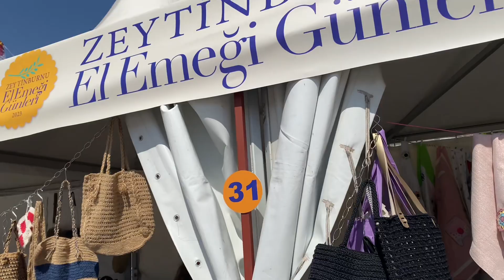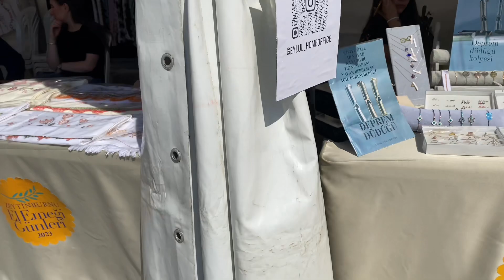ZEYTİNBURNU BELEDİYESİNİN DÜZENLEDİĞİ 2.EL EMEĞİ GÜNLERİ📍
Zeytinburnu Belediye’sinin Instagram hesabından görüp başvurusunu yapmış olduğumuz 2.el emeği günlerine katıldık,iletişim bilgilerini ve yaptığımız ürünlerin resimlerini mail yoluyla gönderdik.Daha sonra yaptığımız bir kaç ürünü de götürerek 10 kişilik bi ekibin olduğu mülakata katıldık.Mülakatı geçen katılımcılar 3 gün boyunca ürünlerini satışa sundu sınırsız çay su ikramını yanında öğle yemeği ikramı da vardı.Ayrıca iki güzel konser ve çocuk etkinlikleri vardı,kısaca herkesin kendinden bir şeyler bulacağı güzel 3 gündü.Çok verimli bir etkinlikti🤗Başta belediye başkanımız Ömer ARISOY olmak üzere emeği geçen herkese teşekkür ederim 🤲🏻